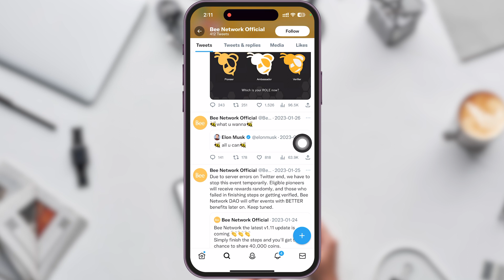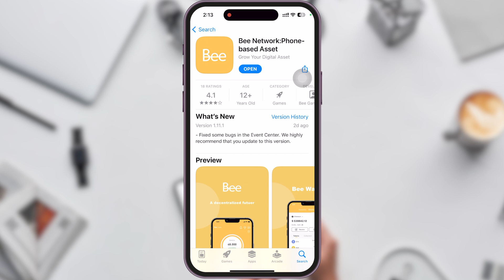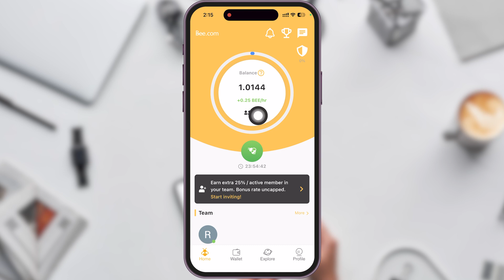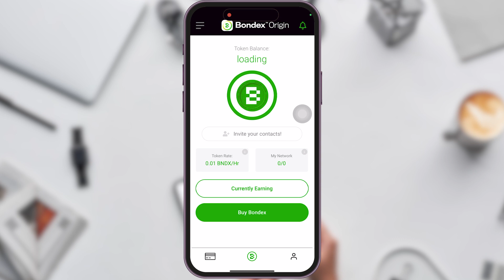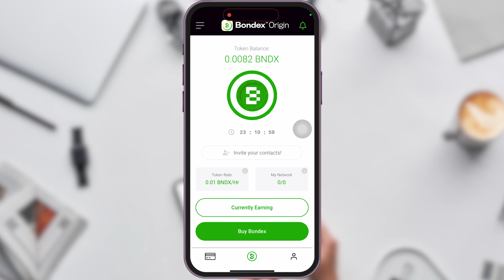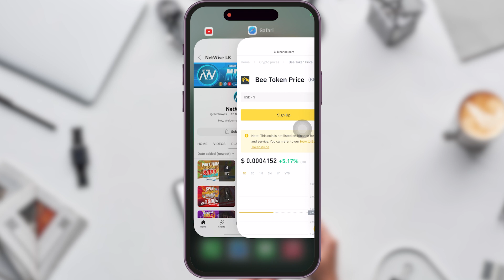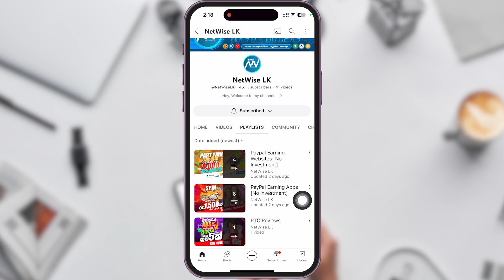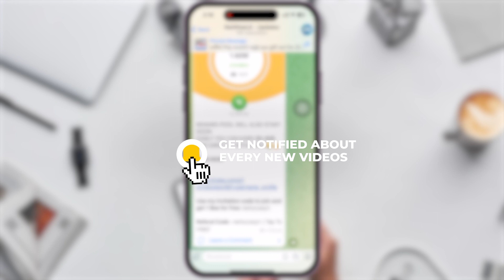Bee Network Mining | Next Core Coin | Elon Musk Involved | Huge Profit and Listing Confirmed 2023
Bee Network Mining | Next Core Coin | Elon Musk Involved | Huge Profit and Listing Confirmed.

✅ Join Our Telegram Channel to Get Free AirDrops. 👇🤑
නොමිලේ දෙන AirDrops ලබා ගැනීම සදහා Telegram අපගේ සමූහය වෙත එක්වන්න.

Referal Code : netwiseyt

මෙම YouTube නාලිකාවේ තොරතුරු සහ පවතින සම්පත් අධ්‍යාපනික සහ තොරතුරු අරමුණු සඳහා පමණි. එය මූල්‍ය උපදෙස් ලෙස නොසලකන්න.